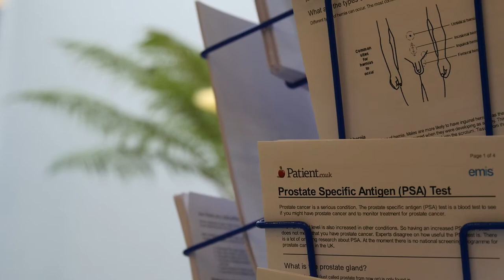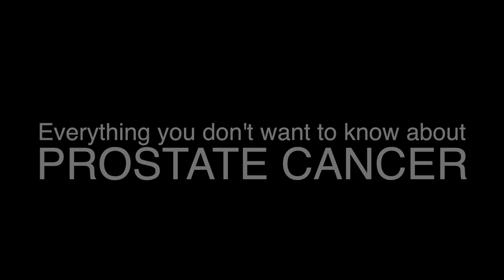Prostate Cancer Video Trailer